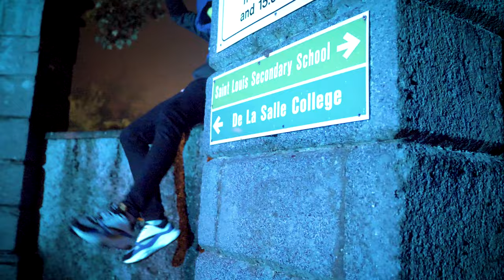Reggie B - Talk of The Town (Music Video)